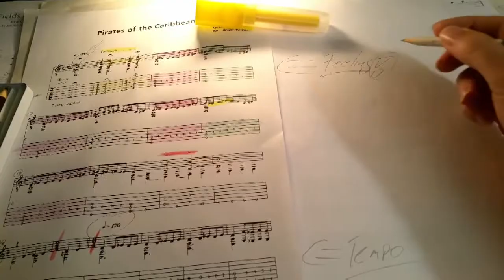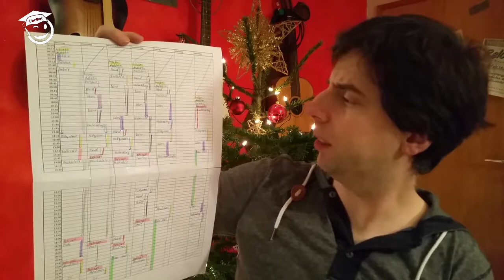Die 6 W's des Übens - Folge 1 - Wann üben?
Willst Du wissen WANN Du am Besten üben solltest? Dann schau Dir mein Video an und erfahre 3 Tipps, die Dir direkt weiterhelfen Dein Üben zu verbessern.

Den Wochenplan aus dem Video findest Du zum Download auf meiner Homepage

Dort kannst Du auch direkt Deine Unterrichtsstunde per Skype bei mir buchen.